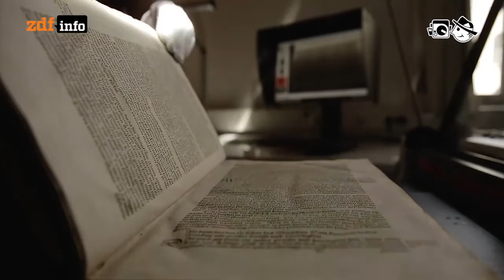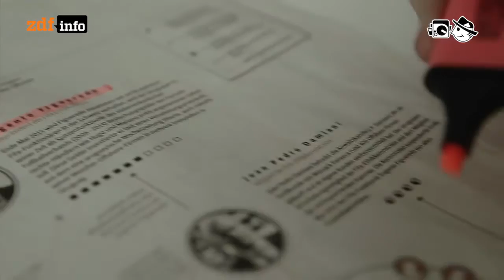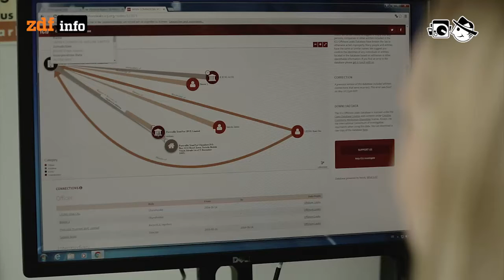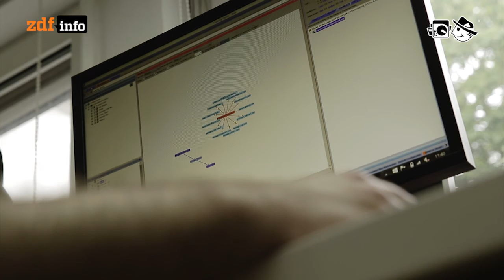Recherchierende Maschinen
Wo Bücher und Zeitschriften oder auch Akten erstmal digitalisiert sind, lassen sich diese Datenbestände sehr einfach durchsuchen und mit Algorithmen aufbereiten. Das gibt Journalisten ganz neue Möglichkeiten der Recherche. Doch wer die neuen Tools nutzen will, muss wissen, wonach er sucht.

Autorin: Laura Stresing
Schnitt: Michael Fandel
Kamera: Christoph Metzger

Andrea Barone: A New Day
Ehma: Pizzicato
Miguel Herrero: Cave
Real Rice: 3 o´Clock AM
Realaze: Marcher Dans La Rue
Josta:  Piezzi Di Basi Cuciti In Tagli